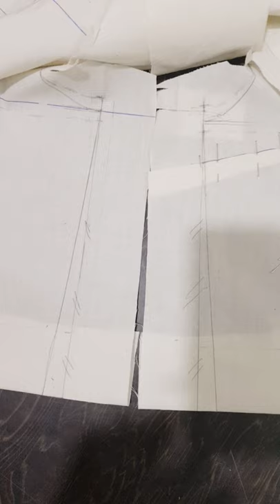DROP SHOULDER JACKET Lecture 6 part 1 by Nudrat Komal